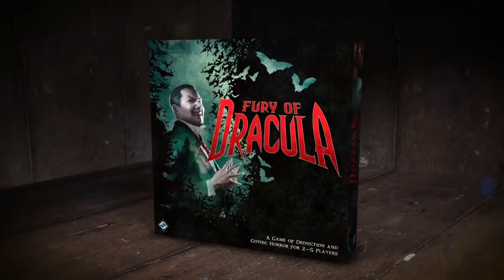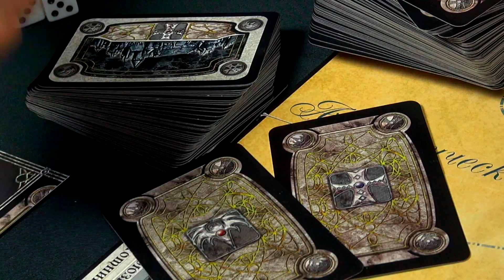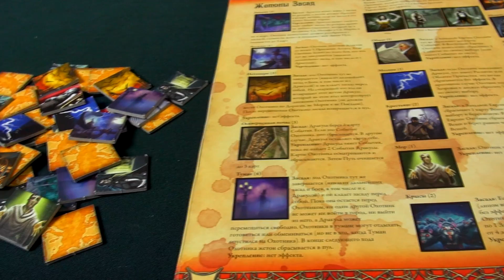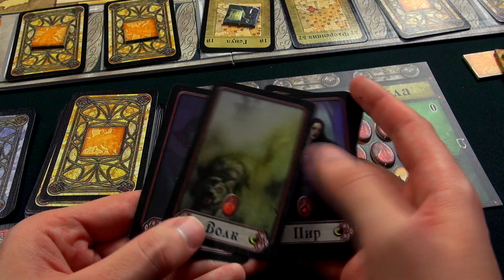Ярость Дракулы (2е издание) - обзор на "Два в Кубе"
В теле взрослого человека примерно 5-6 литров крови, а в коробке настольной игры Ярость Дракулы целых 15 жетонов! :-)
Сегодня на канале "Два в Кубе" обзор уже настоящей настольной классики, культовой игры, которая стояла у истоков жанра детективной гонки. Потеряло ли второе издание Ярости Дракулы актуальность за 10 с лишним лет? Смотрите сами!